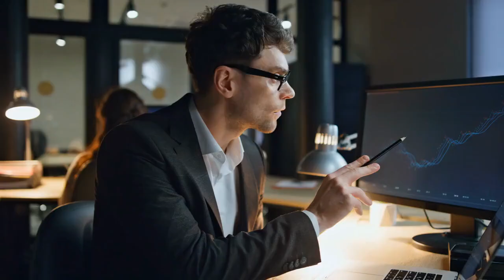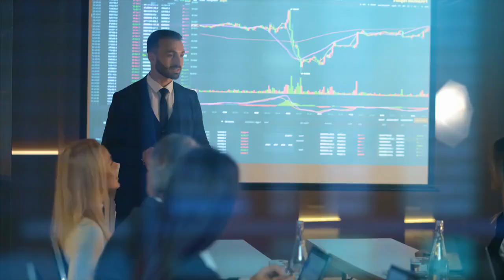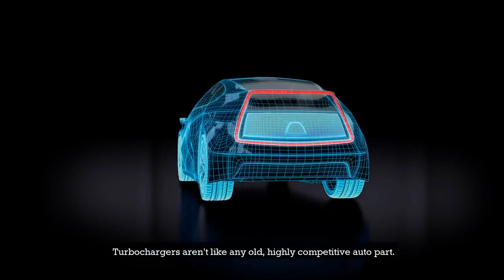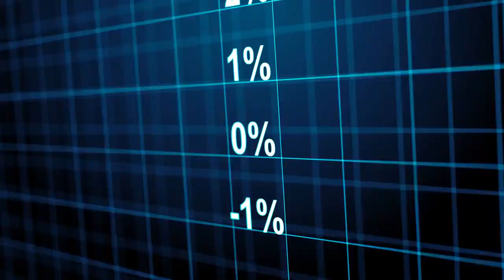Garrett Motion | SuperInvestor's Pick in Q2 2023 | Summary in 5 mins | Howard Marks | Seth Klarman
In this video, we take a look at the company that seems to have become a favorite of a few Big Super Investors in Q2 2023. The company is Garrett Motion, ticker symbol is GTX. As Q2 data from various super investors got released, we can see that GTX stock has been purchased quite heavily by two really big super investors: Howard Marks and Seth Klarman. What do these two legendary value investors see in Garrett Motion? In this video, let’s take a look at this company and why super investors might be taking a large position on this company.